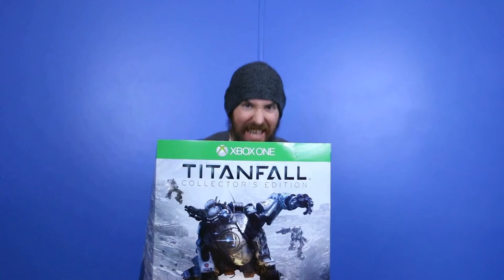Nerds of the Round: Anime, Soundtracks, and Independent Comics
Josh, Eric, and Bryan take a look at some of your questions concerning Independent Comics, our favorite movie and video game soundtracks and of course...a special type of physics!!!